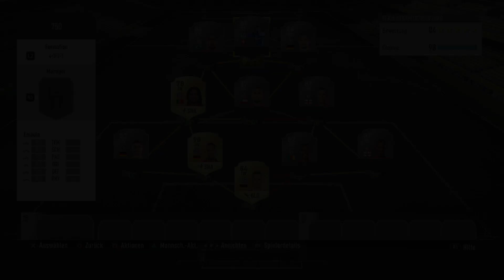FUT SQUAD BUILDER #6 | 600k & 750k TEAM BUILDING - SIMPLY OVERPOWERED! | FIFA 17 ULTIMATE TEAM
Hey Leute, die sechste Folge „FUT Squad Builder“ in FIFA 17 ist online. Ich wünsche euch viel Spaß beim Anschauen!

Die neue FIFA 17 Saison geht los und das bedeutet auch reichlich FIFA 17 Ultimate Team Tipps, Taktik & Gameplay.

In der sechsten Ausgabe gibt es ein 600k & 750k FUT Team Building, dass sich zu einem zerstörerischen Team entwickelt. In Kombination mit den richtigen Chemistry Styles, hat man eine unglaubliche Mannschaft in FIFA 17 Ultimate Team und der Weekend League.

Wie das Team aussieht, seht ihr im Video!

Meine größten Erfolge:

Meister der Virtuellen Bundesliga 2014
Fünffacher Österreichischer FIFA Staatsmeister
Aktueller Weltrekordhalter in Pro Evolution Soccer